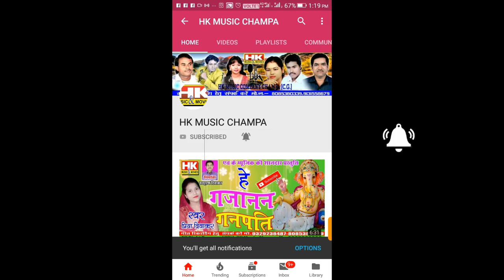Mai Diwana Hanw Rani Tor || मैं दिवाना हंव रानी तोर || Rajendra Patle cg song || hkmusic Champa Ric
Mai Diwana Hanw Rani Tor||  New Superhit cg song || Hk Music Champa |

Song गीत :- Mai Diwana Hanw Rani Tor

mel Singer :- Rajendra Patle

Lyrics :- Rajendra Patle

Music Arrange :- Santosh Kurrey (Baheradiha)

Editing Mixing :- Kamini Diwakar & Priya Diwakar

Recording रिकॉर्डिंग :- H.K Digital Recording Studio Kotadabri Champa ( C.G.) Mo.-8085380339,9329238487 एच.के डिजीटल रिकॉर्डिंग स्टूडियो कोटाडबरी चांपा (छ.ग.)